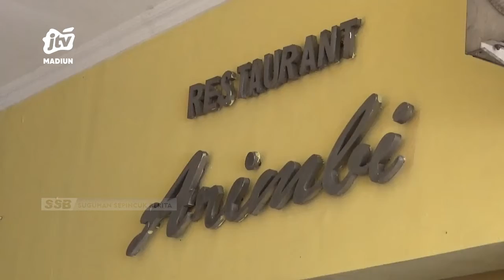NGAWI - Momentum Lebaran Tingkat Hunian Hotel Di Ngawi Naik Tipis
Meski kelonggaran telah diberikan namun belum berdampak signifikan bagi usaha pariwisata perhotelan dan restoran. Ini terlihat dari okupansi atau tingkat hunian kamar hotel di wilayah ngawi saat momentum libur lebaran kemarin hanya naik tipis.